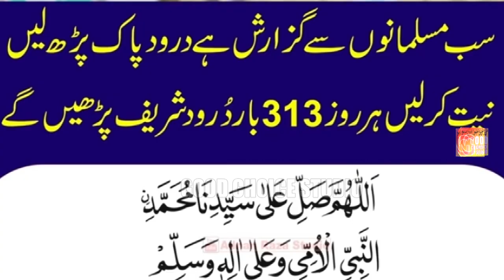Na Jukhne Wale Hain Na Bikhne Wale Hai | Muhammad Azam Qadri | Naat 2024